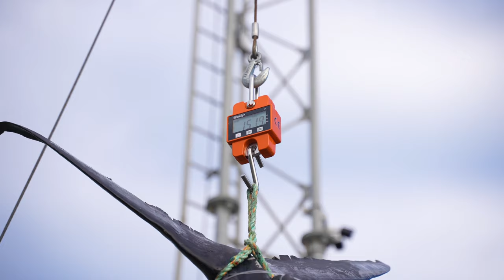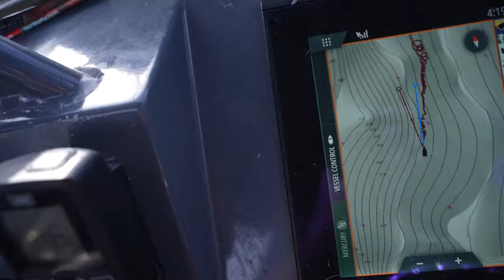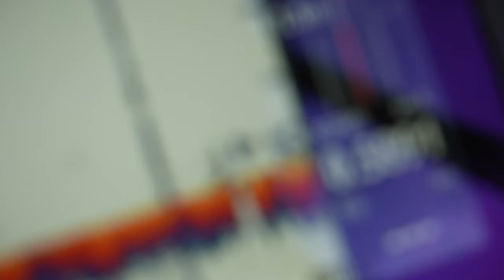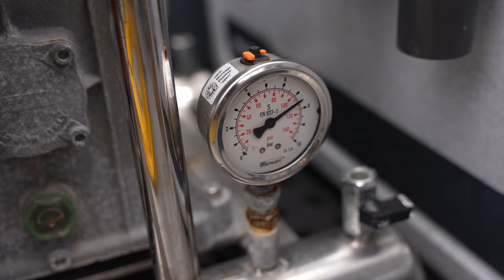Catching TROPHY GAME FISH around the world!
I spent 365 days hunting big trophy fish around the world. Thousands of dollars were spent game fishing for prized fish and encounters. These are the fish I caught over a 1 year period.

Over the past year, I've spent over $100,000.00 on fishing expeditions, my new boat, fishing gear. the list goes on!

00:00 - Intro
01:17 - 152kg Swordfish in Tasmania, Australia
04:13 - Bluefin Tuna fishing and tagging for science
09:17 - Striped Trumpeter tripple hookups
16:06 - Sturgeon fishing on the Fraser River in Canada
18:20 - Marlin fishing in Costa Rica
23:01 - Threser shark fishing in Australia
27:02 - Kingfish in Tasmania
31:04 - Hunting Blue Eye Trevalla in St Helens
39:40 - Cubera Snapper and Roosterfish in Quepos
43:50 - Worlds biggest Southern Rock Lobster

Trout spinning reel
15LB Line
Shimano Spinning Rod